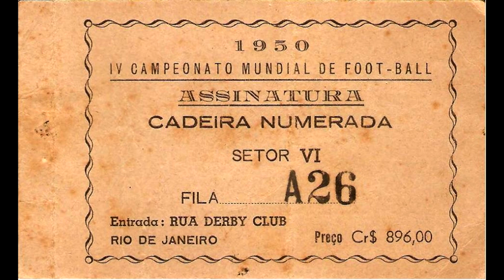João Carlos Marinho e a Copa de 50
O escritor João Carlos Marinho (autor de O gênio do crime, entre outros livros publicados pela Global Editora) lembra da Copa de 1950, no Brasil, que acompanhou nos estádios - incluindo a grande final entre Brasil e Uruguai. Ouvir seu depoimento é como ler uma crônica. E ainda com pontos de vista e detalhes que pouco se ouvem nos relatos sobre o Maracanazo.